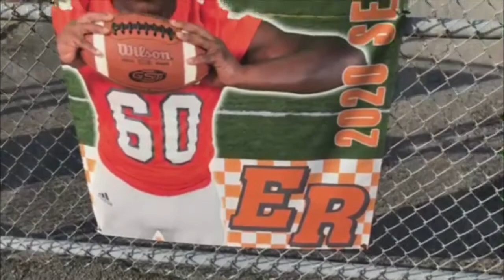East Ridge football player shows his 'true calling' in ministry